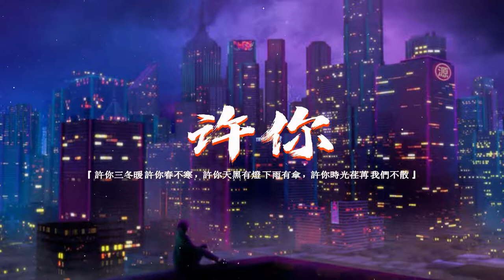(1小时，单曲循环) 程響 - 許你『許你三冬暖 許你春不寒，許你天黑有燈 下雨有傘，許你時光荏苒 我們不散。』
🧡 这些图像，音乐和视频剪辑都不属于我们所有。
- 该视频纯粹是粉丝制作的，如果您（所有者）想要删除此视频，请在进行任何操作之前直接与我们联系。 我们将尊重地将其删除。
) ) or YT inbox. Thank you :)
🧡 视频中的音乐和背景不可免费使用，
如果您想使用此视频中的音乐，请联系歌手或艺术家